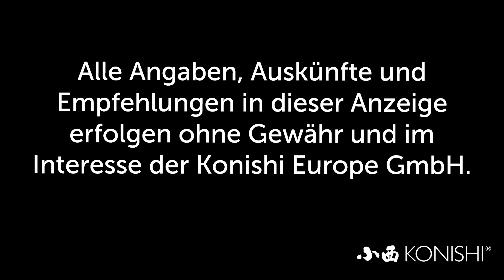Modern Koi Blog #3348 - Darf man Bachläufe jede Nacht abstellen?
Einer unserer Zuschauer wollte wissen ob es für seine Koi gefährlich sei, wenn er jede Nacht seinen Bachlauf für mehrere Stunden abstellt.